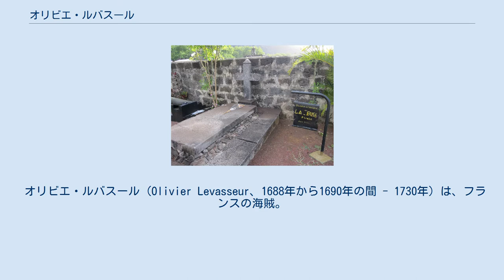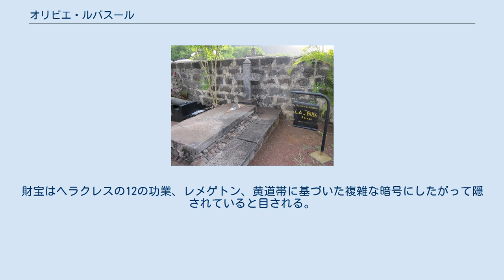オリビエ・ルバスール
ルバスールのジョリー・ロジャー(海賊旗)。
数少ない白地の海賊旗。
 オリビエ・ルバスール (Olivier Levasseur、1688年から1690年の間 - 1730年) は、フランスの海賊。
ラ・ブーシュ (La Buse、La Bouche) として知られる。
ナッソーの海賊共和国の一員であり、後に海賊周航を行ってポルトガルの船から莫大な財宝を掠奪した。
戦闘のさいに片目を負傷し眼帯を付けていたとされる。
 大同盟戦争の間にカレーの裕福な家で生まれたルバスールは優れた教育を受け、海軍士官となった。
スペイン継承戦争ではルイ14世より私掠免許を与えられ、フランスの私掠船長として活動した。
彼は戦争が終わっても祖国には帰らず、海賊船ポスティリオン号の船長として海賊行為を行い、1716年にはベンジャミン・ホーニゴールドの海賊団に加わった。
フライング・ギャングの一員としてニュープロビデンス島で活動し、黒髭やチャールズ・ヴェイン、ヘンリー・ジェニングスなど同時期の有名な海賊たちと行動を共にした。
ジェニングスが率いる沈没したスペインの財宝船からピース・オブ・エイト銀貨を略奪する攻撃にも参加したとされる。
 キューバ周辺での海賊行為の後、ホーニゴールドのイギリス籍の船は襲撃しないという信条によって一味は分裂し、ルバスールはサミュエル・ベラミーやポールスグレイブ・ウィリアムズの一派と共に一味から離脱することになった。
1717年、ルバスールたちは少しの間行動を共にしていたが、アメリカ海岸を襲撃するためにこれもまた分裂してしまう。
ルバスールは200人の乗組員を率いてニューイングランドやメキシコ湾で海賊行為を行った。
 ブランキラ島でイギリス軍艦HMSスカーボロ号から逃走したルバスールは西アフリカへ向かい、1719年から1720年にかけてハウエル・デイヴィスおよびトマス・コクリンと行動を共にした。
当初ルバスールは備砲14門の船でデイヴィスの船を攻撃しようとしたが、相手が同業者であることを知るとよりよい船を手に入れるまで一緒に航海してほしいと頼み、デイヴィスもこれも快諾した。
シエラレオネではコクリンが仲間に加わり、一行はルバスールのブリガンティン船でウィダーの砦を攻撃して占拠した。
港に船が入港した時、一行はそれを拿捕し、デイヴィスは当初の約束通りルバスールに船を与えた。
 作戦会議の結果一行は沿岸を下っていくことになったが、親密な関係はいつまでも続かず、ついには口論に発展してしまった。
デイヴィスは一行を解散することに決め、それぞれ別の針路を取ることにした。
 1721年4月、船の指揮権をエドワード・イングランドから奪ったジョン・テイラーと合流したルバスールはレユニオン島のサン・ドニにて、インド南西沿岸のゴアを出航後、嵐でマストが折れて港に避難していたポルトガル船ノッサ・セニョラ・ド・カボ号を発見した。
カボ号には東洋の財宝のほか、ゴア副王エリセイラ伯兼ロウリサル侯ルイス・デ・メネゼス、そしてポルトガル王に届くはずのダイヤモンドを満載していた。
一味はカボ号を攻撃し、乗船していたエリセイラ伯爵も勇敢に応戦したが、白兵戦で剣を折られてようやく降伏した。
伯爵はこれにより大きな損失を被ったほかに貴重なオリエントの文書類を銃の詰め物にするために奪われ、さらにダイヤモンドが失われたことに腹を立てたポルトガル王により宮廷を追放されてしまった。
 カボ号を奪った一味はサント・マリー島に向かい、当地で略奪品の分配を行った。
ダイヤモンドだけで50万ポンドもの値打ちがあり、それ以外の積み荷の価値も37万5千ポンドにのぼった。
乗組員はそれぞれ4,000ポンド以上と一握りの宝石を受け取ったという。
 レユニオン島サン＝ポールにあるルバスールの墓 1724年、ルバスールはインド洋のすべての海賊に与えられる恩赦を受けるため、交渉者をレユニオン島に派遣した。
しかしフランス政府はルバスールが得た略奪品の大部分を取り上げようとしていたため、この恩赦を無視してセーシェルに落ち着くことにした。
 ルバスールは1730年にかつてマダガスカルの海賊の基地であったトラニャロで当局によって逮捕された。
彼は数年前にポルトガルの財宝船を掠奪したサン・ドニに連行され、7月17日午後5時、海賊行為のために絞首刑に処された。
彼の墓は後年に観光スポットとなった。
 伝説によれば、絞首台に立ったルバスールは暗号文が入ったネックレスを群衆に向かって放り投げた。
そして...